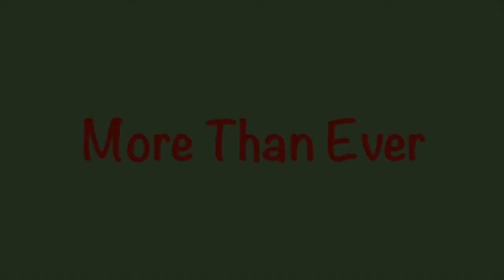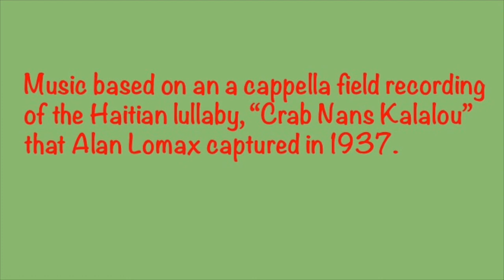More Than Ever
Alan Lomax made a field recording of the Kreyol lullaby, "Crab Nans Kalalou" in Haiti in 1937 so I thought it would make an appropriate soundtrack for a story about a Creole family in New Orleans.